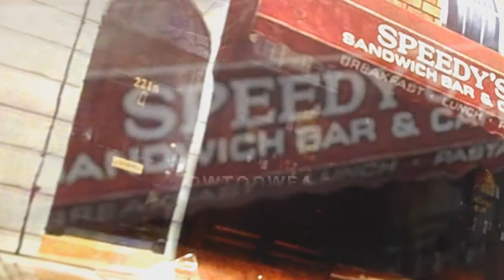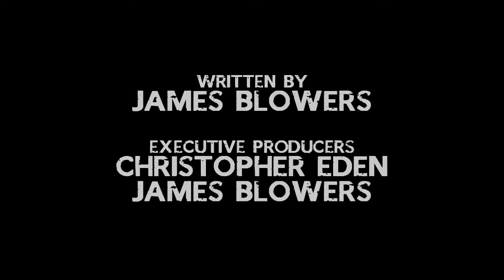Doctor Who FA - Who's on Baker Street - Prequel (Wholock)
A Prequel to 4.1: Who's on Baker Street (Wholock)
Sherlock Holmes and John Watson are in Trouble, but who could save them?

4.3: Who's on Baker Street Part One will air 29th March if all goes to plan :D